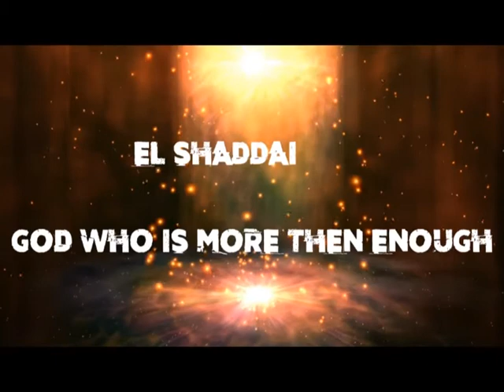LIVE BROADCASTWITH MAJOR PROPHET BB MALINGA